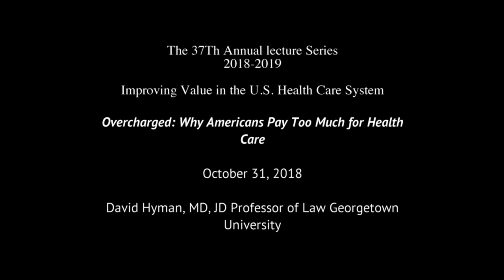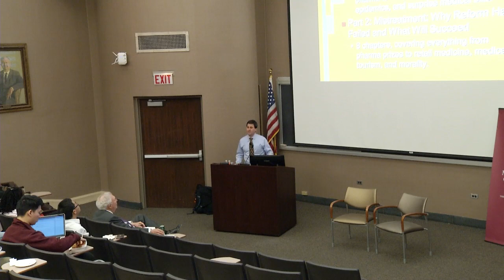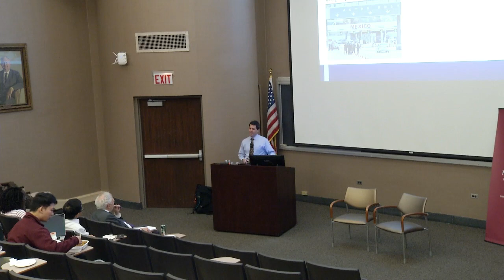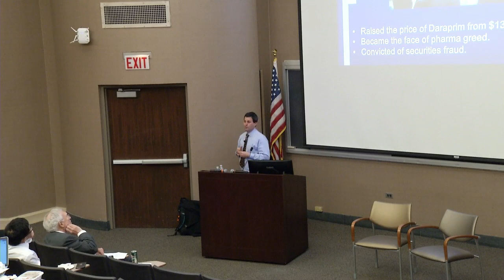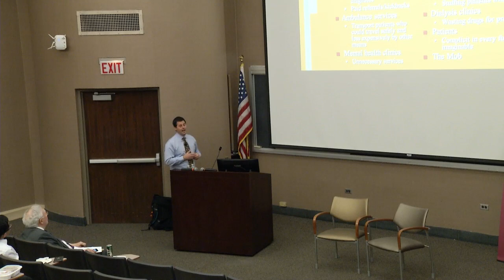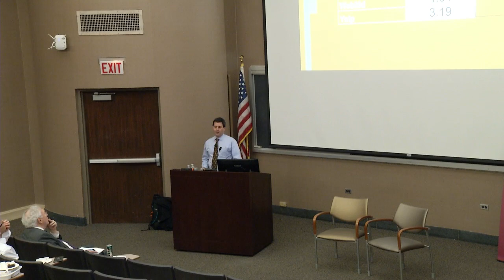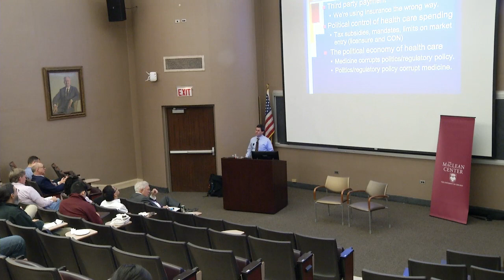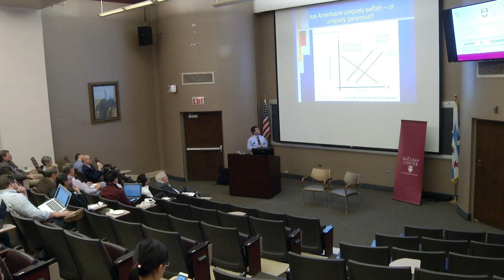David Hyman MD JD - "Overcharged: Why Americans Pay Too Much for Health Care" 10/31/18